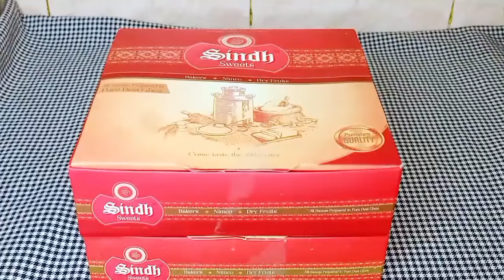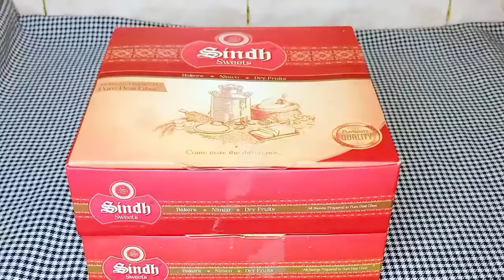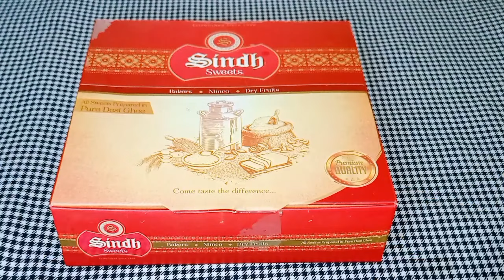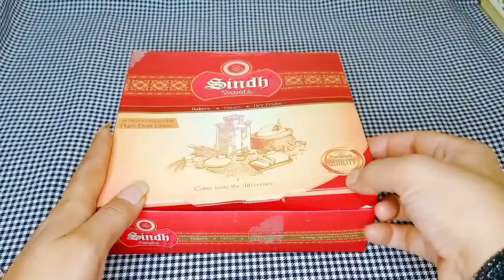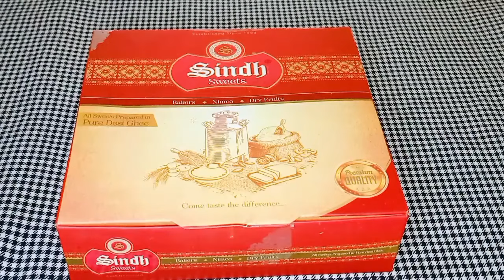9 Best kitchen & Home Tips and Tricks | How To Keep Kitchen Clean and Organize | Diy | Money Saving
Hii..My name is Guriya YouTube channel ha (Guriya Kitchen Tips) ma apni daily routine share krte hu or Kitchen Tips  b Sath share krte hu tips and hacks ma daily video banati hu apny official channel (Guriya Kitchen Tips) ma.
Thank u
Plzz support me

your searches,
kitchen organization ideas sin hala,
kitchen organization ideas in tamil non modular,
kitchen organization ideas dollar treatment
10 best kitchen tips,
10 amazing kitchen tips
10 useful kitchen tips
5 best kitchen tips and tricks
kitchen ideas
smart kitchen Tips
kitchen tips
cooking hacks
Tips,Cleaning hacks
empty cardboard box organizers, home organizer diy, useful and easy diy, home organization ideas, how to organize home, catch life with bhumi, waste material craft, recycle items, how to use card board boxes for home organization, clean and organize home kaise rakhein ,art &craft, craft idea, diy, organizer ideas, best out of waste ideas, a Superb recycling idea with a Shoe Cardboard box, diy Organizer for kitchen, shoe box craft, shoe box reuse idea, DIY storage rack for kitchen, Best out of waste craft, creative, cardboard shelf bookcase, cardboard shelf, shelf diy, recycled shelf, recycled crafts,

reuse ideas, Reuse carry bag, बेकार पडी shopping bag को सही use करने का तरीका/15 ways to home organizations ideas from waste bag, shopping bag se kya bnaye, organizer, organization ideas, organization hacks, kitchen items, kitchen organization,
indian kitchen countertop organisation, kitchen countertop organisation, rental friendly kitchen decor, DIY kitchen decor, kitchen makeover ideas in small budget, budget friendly kitchen makeover, kitchen decoration in zero cost, zero cost kitchen organisation ideas, kitchen ko kaise sajaye, easy ideas to decorate kitchen, Kitchen DIY, kitchen tour, Space Saving Ideas, Live Simply With Sangeeta, No Cost Organization